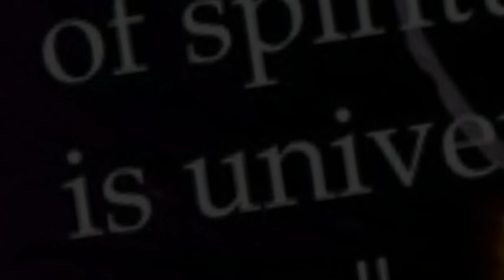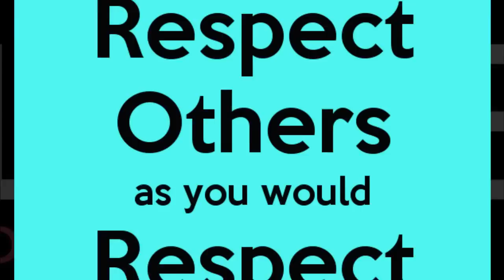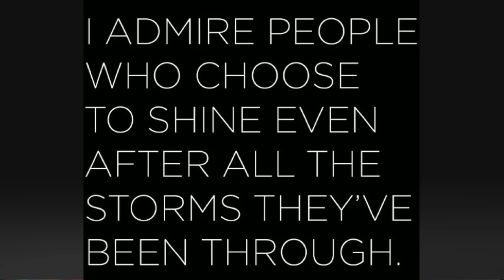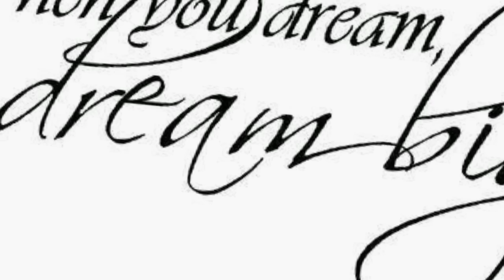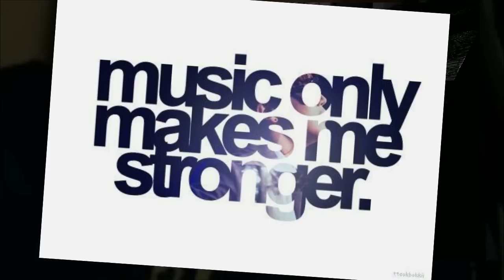Norman Evans - Pearls Of Wisdom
A music video featuring  a "Norman Evans" composition "Pearls Of Wisdom".